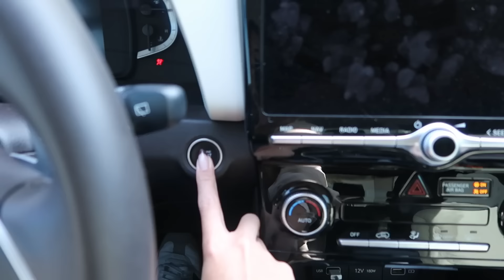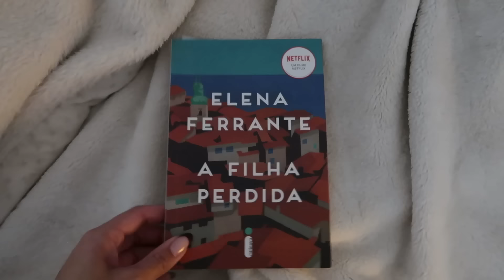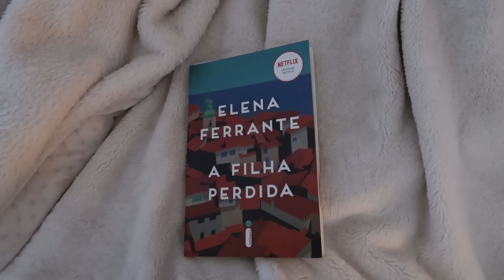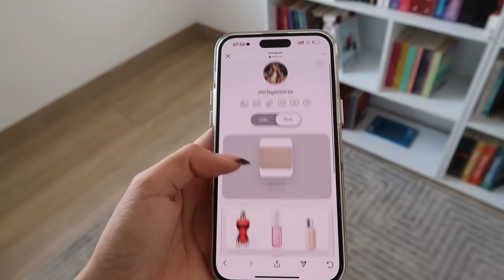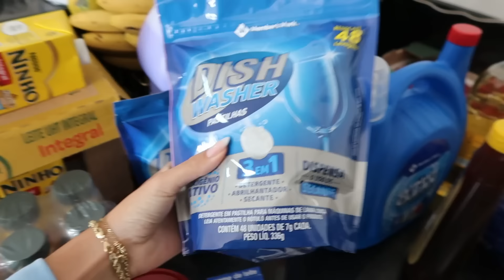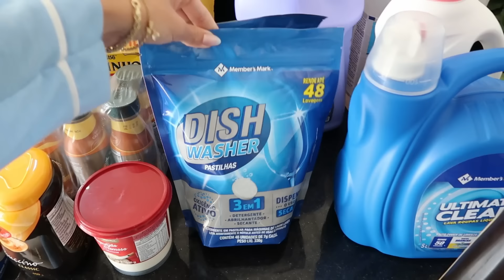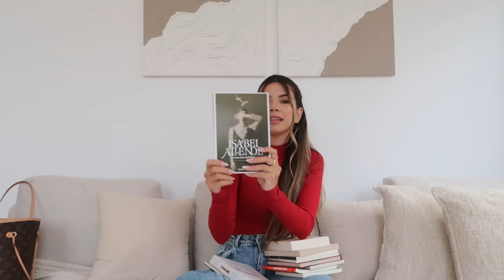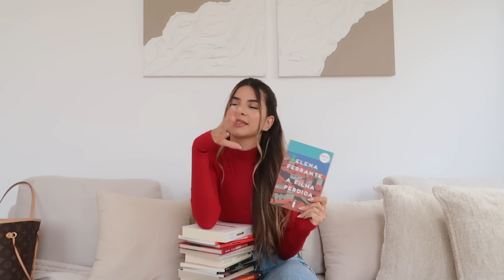VLOG 72H COMIGO | Unboxing, supermercado, rotina, últimas leituras, cozinha, e comprinhas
oie, neste vídeo vocês vão passar alguns dias comigo enquanto vivo minha rotina, faço unboxing de livros, comprinhas no supermercado, comidinhas e muito mais.

livro Elena ferrante
box Elena ferrante